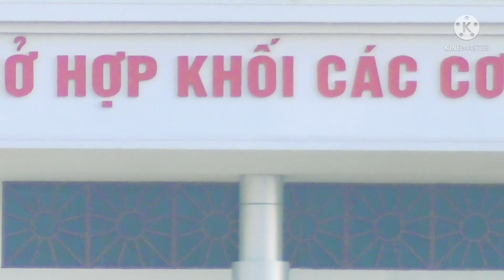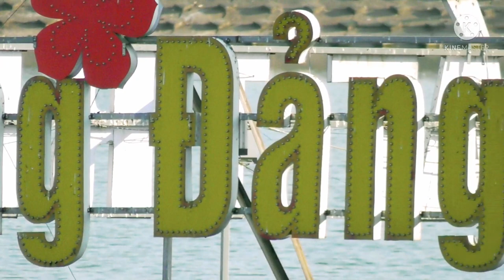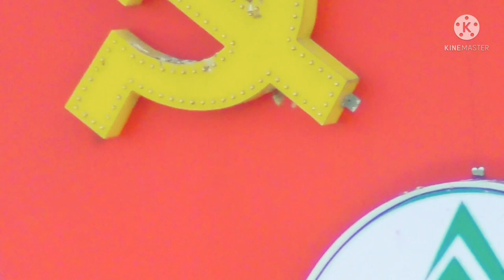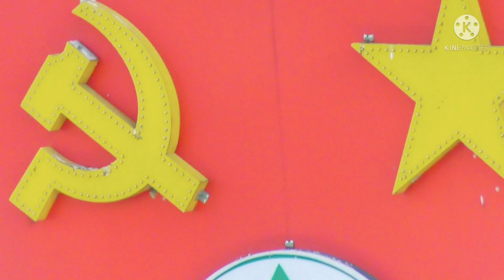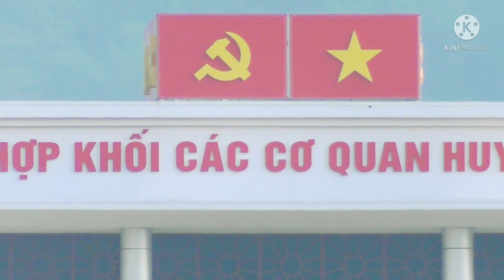Trụ Sở Hợp Khối Mới Huyện Văn Bàn Lào Cai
-Minh lương tv2 là kênh YouTube quay lại những thước phim trân thực về cuộc sống đời thường, video giải trí tổng hợp, hãy đăng ký kênh YouTube nếu bạn thấy nó ý nghĩa, thanks you!